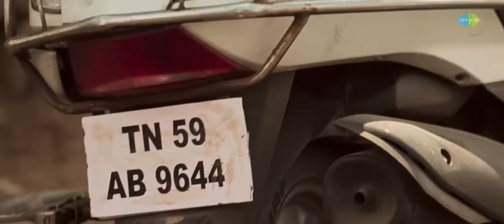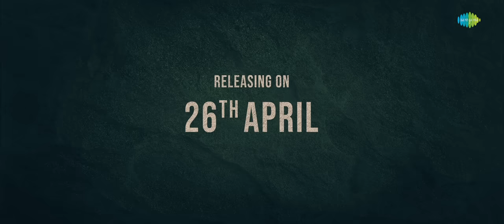Oru Nodi - Official Trailer | Taman Kumar, MS Baskar | B. Manivarman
Presenting the official trailer of 'Oru Nodi' starring Taman Kumar, M.S. Bhaskar, Vela Ramamurthy & Others.

Movie Credits:
Starring: Taman Kumar,
M.S. Bhaskar,
Vela Ramamurthy,
Pazha Karuppaiah,
Sri Ranjani,
Gajaraj, Karupu Nambiar and others.

Written & Directed by : B. Manivarman

DOP : K. G. Ratheesh
Music Director : Sanjay Manickam
Editor : S.Gurusuriya
Art : S J Ram
Stunt - Miracle Michael
Choreographer - Deena
Lyrics - Sivasankar / Jegan Kaviraj / Uthaya Anbazhagan
Colourist : Siva Sankar. V (Igene)
Sound Design : A. Sathish Kumar
Sound Mix : Ramji Soma
VFX - Lights On Media
Publicity Designs - Mokiba Creative Studios
Makeup : Venketeshwara Rao
Costumes : Ramesh
Stills : Sen Senthil
PRO : Sri Venkatesh
Production Manager : P. Karthik
Consultant : Cable Shankar
Producers : Azhagar G / KG Ratheesh
Presented by : G. Dhananjeyan - Creative Entertainers & Distributors